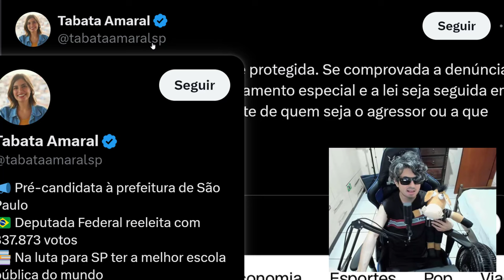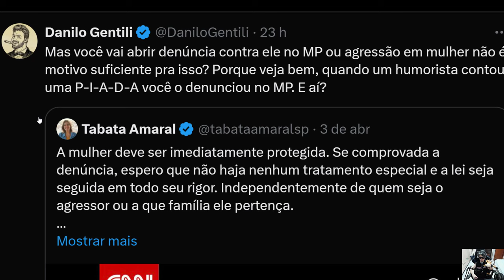DANILO GENTILI MANDA RECADO PARA TABATA AMARAL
Tabata Amaral recebe pergunta de DAnilo gentili